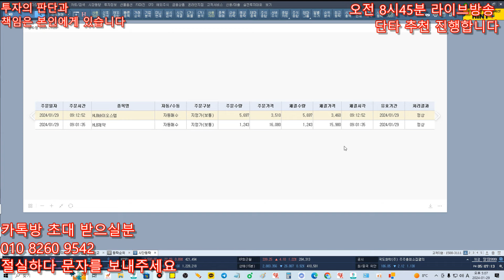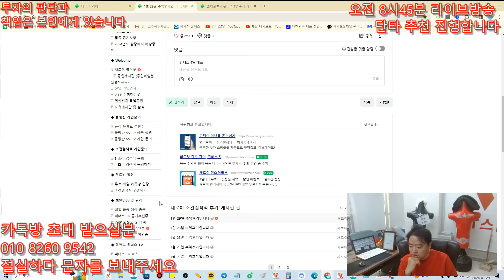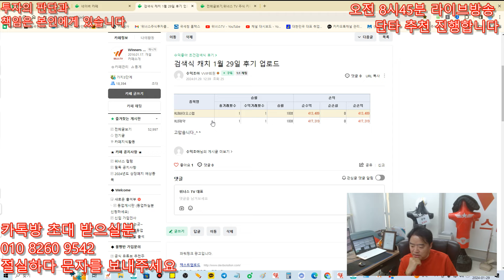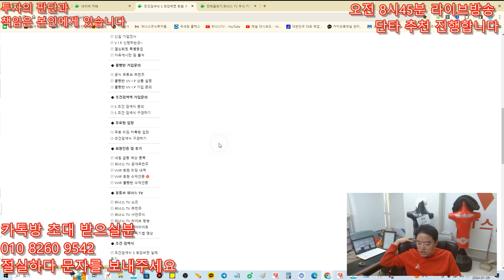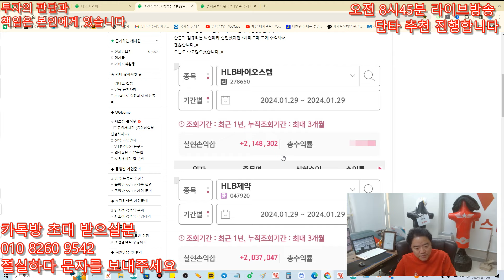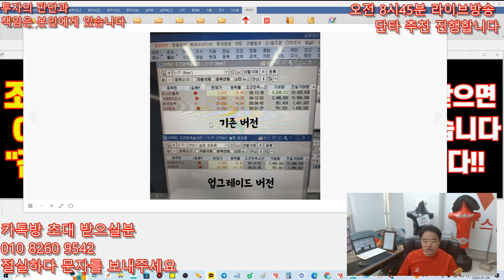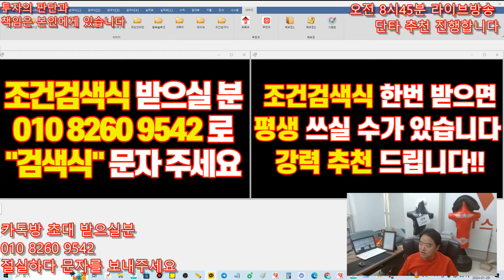주식 키움 조건 검색식 - 최강S검색식 - HLB제약,HLB생명과학 초대박 ! 검색식 탄생 달려가즈아 !!!